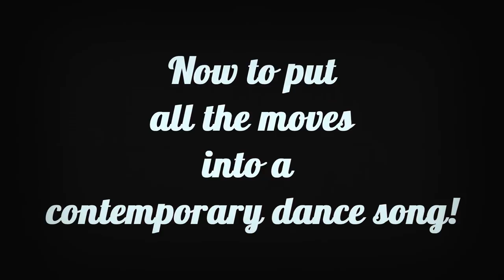How To Hardcore Dance Ep.3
Out of shape? Can't thrash those emos in the crowd? No problem!
After watching this video you'll be fit enough to mosh fo' dayz and have proper technique!

*NOT A SERIOUS FITNESS PROGRAM OR INSTRUCTIONAL ON HOW TO MOSH/2STEP*